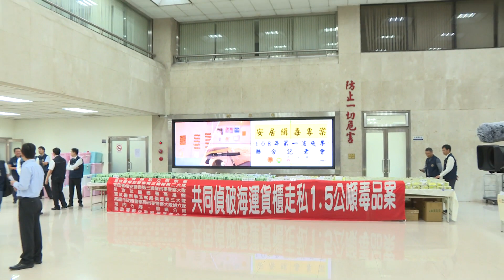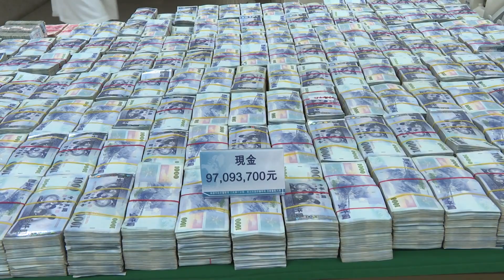2019年3月22日行政院長蘇貞昌赴刑事警察局視察「安居緝毒專案」成果展示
行政院長蘇貞昌今(22)日赴刑事警察局視察「安居緝毒專案」成果，除慰勉檢、警、調、憲、海巡及關務機關等第一線人員展現豐碩的緝毒成果，也強調政府會持續展現緝毒決心及絕不終止的努力，要求相關同仁負起責任，打通所有阻礙，務必讓毒品的危害降到最低。

蘇院長肯定財政部關務署、憲兵隊、保三總隊、地方政府、海洋委員會及刑事局等相關單位同仁盡心盡力，在各地檢察官指揮偵辦下，從各面向共同努力，查獲毒品、原料、槍械子彈及現金等，展現良好成效。

蘇院長表示，毒品犯罪從台灣頭到台灣尾無所不在，不論在海關、船艙、社區、工廠或農田，犯罪者無所不用其極運用方法，若非緝毒同仁通力合作、縝密偵辦、堅定決心，冒險攻堅犯難，無法展現良好成果。尤其是製毒方法日新月異，毒販獲利之高、金錢之多，甚至以槍械子彈對抗執法者，對於緝毒同仁冒險犯難完成任務，請相關機關給予表揚與獎勵。

蘇院長指出，近期他主持毒品防制相關會議，已指示相關機關盤點反毒工作尚需協調突破之處，希望藉由通力合作，打擊製毒者，減少毒品流竄及危害，讓台灣的反毒工作，展現最大的決心和效力，令人民安心，展現政府的責任、能力與成果。

蘇院長表示，毒品是萬惡之源，緝毒使每個人受益，民眾若發現任何毒品的可疑消息，務必要通報相關主管機關。此外，也請各主管機關接獲民眾通報，絕不能輕忽大意，並應以台灣零毒品環境為目標，減少毒害，讓台灣更健康。

內政部表示，為落實政府打擊毒品政策目標，台灣高等檢察署於本（3）月5日至19日指揮各司法警察機關執行首波「安居緝毒專案」，以「隱身於民眾居住社區周遭之藥頭」及「安非他命製毒工廠」為掃蕩目標。專案期間警察機關查獲製造、運輸、毒品犯罪983件1,212人（含少年犯40人），其中製造毒品案33件45人、販賣毒品案934件1,138人、運輸（走私）毒品案16件29人。

內政部指出，此次「安居緝毒專案」中，警察機關偵破跨境走私安非他命、愷他命共計1,500公斤，並緝獲犯罪集團幕後主嫌；查獲6,300餘包（53.08公斤）毒品咖啡包，斷絕酒店等特種場所供毒來源，打擊毒品交易網絡；破獲以感冒藥錠做為原料的安非他命製毒工廠，並查扣犯嫌不法所得近新台幣1億元，各項查緝成果為「安居緝毒專案」成效歷來最佳。